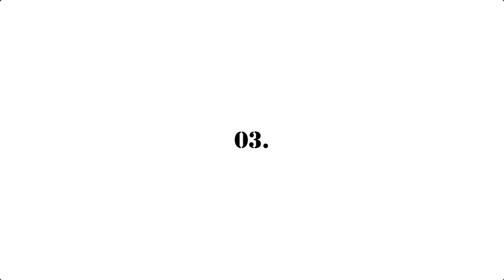World's Best Domestic Airport of 2020......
This video is a list of top 10 World's Best Domestic Airport of 2020.

The various airports include Haneda Airport (HND), Shanghai Hongqiao International Airport (SHA), Osaka International Airport (ITM), Kagoshima Airport (KOJ), Ordos Airport (DSN), Shenyang Taoxian International Airport (SHE), Kumamoto Airport (KMJ), Zhengzhou Xinzheng International Airport (CGO), Tianjin Binhai International Airport (TSN), Qingdao Airport (TAO).

FOLLOW ON